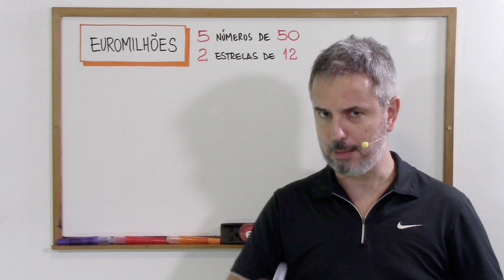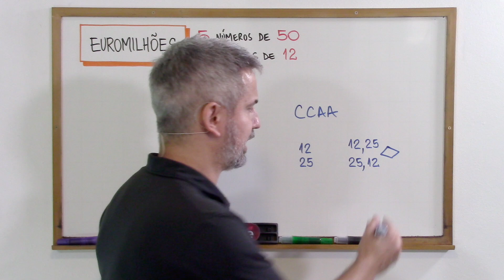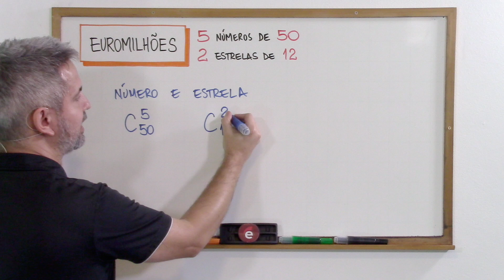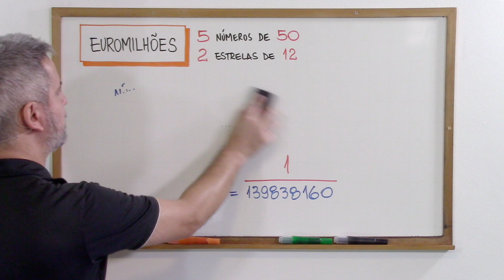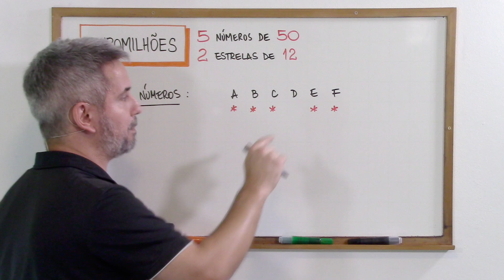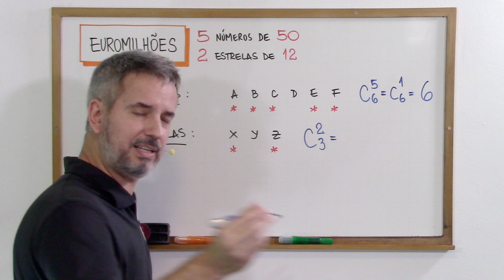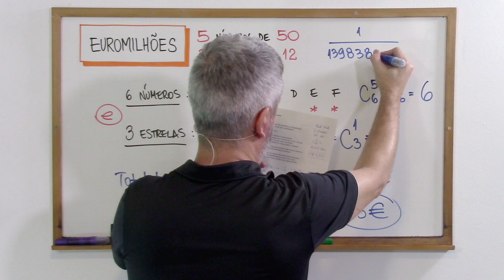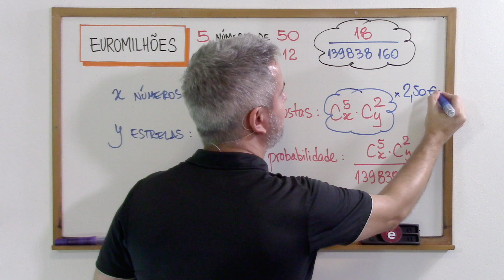EUROMILHÕES: Tudo sobre suas chances de ganhar!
🧠 COLOQUE SEU NOME NA LISTA DO CURSO DE CÁLCULOS MENTAIS:
🔢 PRODUTOS PARA ENTUSIASTAS DA MATEMÁTICA:
🛍️ LOJA VIRTUAL DO ESTUDE MATEMÁTICA:
No vídeo de hoje, eu esclareço a dúvida que o João Ricardo Antunes fez cruzar o Oceano Atlântico desde Portugal para chegar até mim: “No jogo Euromilhões, são sorteados 5 números e duas estrelas. No total, são 50 bolas com números (de 1 a 50) e 12 bolas com estrelas (de 1 a 12) que saem no sorteio. Se jogar com 6 números e 3 estrelas, qual a probabilidade de acertar? Alguma fórmula que possa utilizar de forma consistente para calcular a probabilidade de acerto com outras combinações entre mais números e/ou mais estrelas?”. Tomara que vocês gostem! 🍀
Capítulos:
0:00 Pergunta enviada pelo João Ricardo Antunes
1:17 Por que esse é um problema de combinação?
2:41 Combinações e probabilidades na Euromilhões
6:51 Probabilidade de ganhar ao escolher 6 números e 3 estrelas
12:56 Probabilidade de ganhar ao escolher "x" números e "y" estrelas